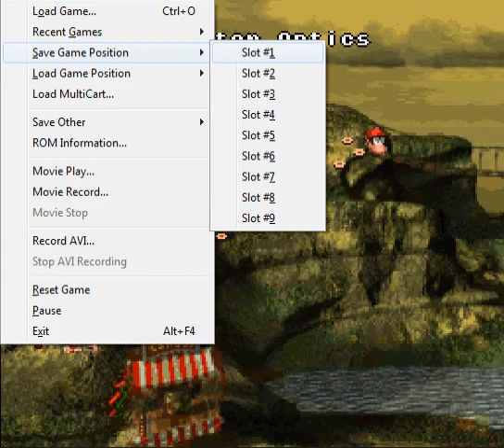Donkey Kong Country Part 10